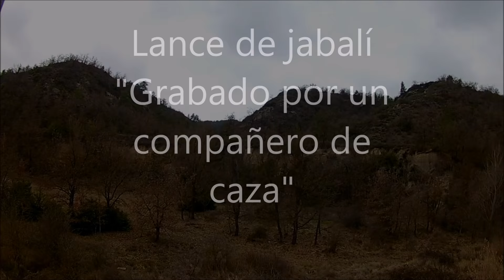Lance de jabalí temporada 2016-2017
Ajustar calidad HD